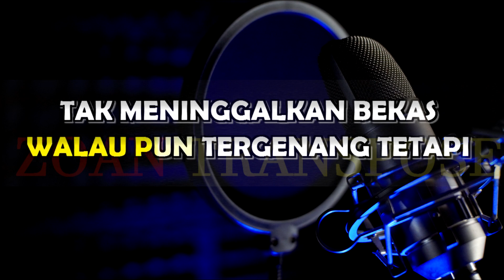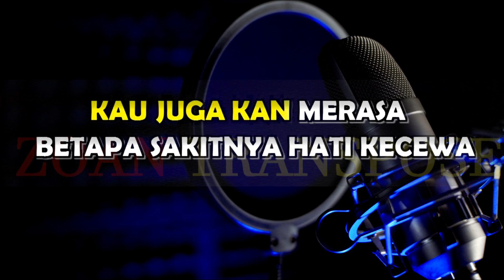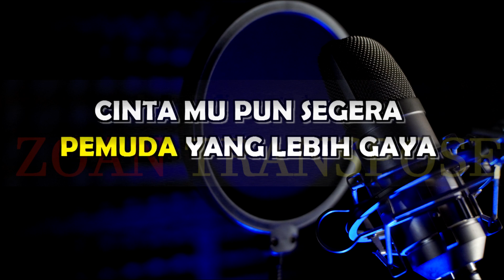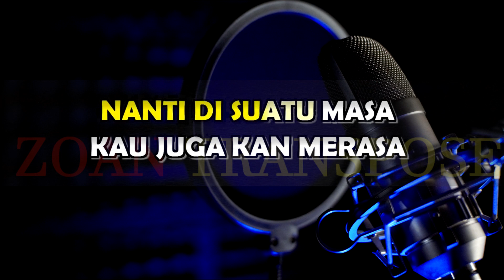Ibarat Air Di Daun Keladi Karaoke (Cinta Hampa) Versi Dut Mix Bidin Khan.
Ibarat air di daun keladi
Walaupun tergenang tetapi
Tak meninggalkan bekas
Pabila tersentuh
Dahannya bergoyang
Airpun tertumpah tercurah habis
Tak tinggal lagi

Begitu juga cintamu padaku
Cinta hanya separuh hati
Kau lepas kembali
Nanti di suatu masa
Kau juga kan merasa
Betapa sakitnya hati kecewa
Karena cinta

Bila kau lihat
Pemuda yang lebih kaya
Cintamu pun segera
Berpindah kepadanya

Tapi biarlah
Kau cari yang lain
Kan kau buat sebagai korban
Cinta palsu hampa

Kau…